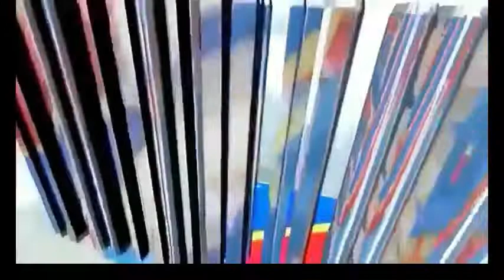RDC UNE JEEP CHEROKEE GRISE SORTIE DU FLEUVE CONGO.1 SEUL CORPS.JOVANY NTUA 29 ANS.IL LAISSE 1 VEUVE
JOVANY NTUA , LE JEUNE HOMME DE 29 ANS NOYE DANS LE FLEUVE CONGO LAISSE DERRIERE LUI UNE VEUVE ET DEUX ENFANTS EN BAS ÂGE.